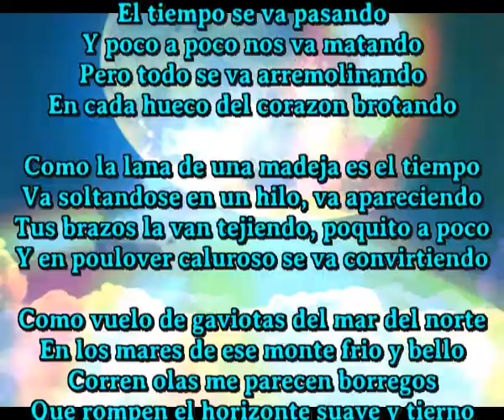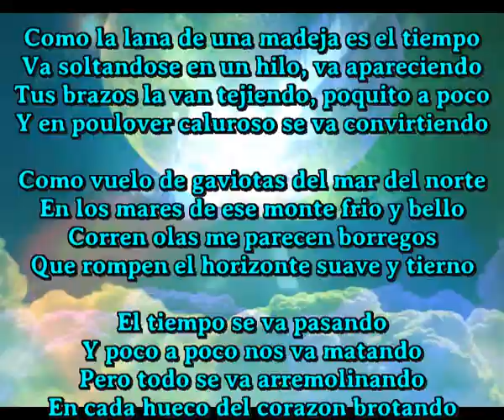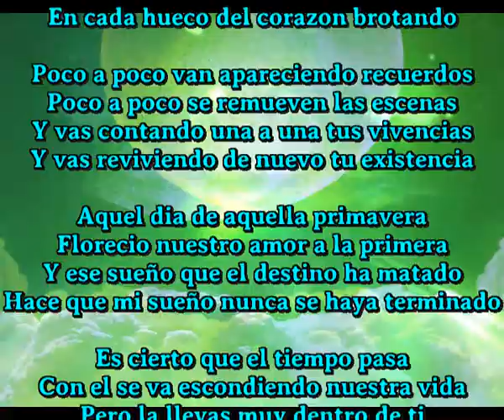Recordar es volver a existir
El tiempo se va pasando
Y poco a poco nos va matando
Pero todo se va arremolinando
En cada hueco del corazon brotando

Como la lana de una madeja es el tiempo
Va soltandose en un hilo, va apareciendo
Tus brazos la van tejiendo, poquito a poco
Y en poulover caluroso se va convirtiendo

Como vuelo de gaviotas del mar del norte
En los mares de ese monte frio y bello
Corren olas me parecen borregos
Que rompen el horizonte suave y tierno

Poco a poco van apareciendo recuerdos
Poco a poco se remueven las escenas
Y vas contando una a una tus vivencias
Y vas reviviendo de nuevo tu existencia

Aquel dia de aquella primavera
Florecio nuestro amor a la primera
Y ese sueño que el destino ha matado
Hace que mi sueño nunca se haya terminado

Es cierto que el tiempo pasa
Con el se va escondiendo nuestra vida
Pero la llevas muy dentro de ti
Recordarla es volver a existir